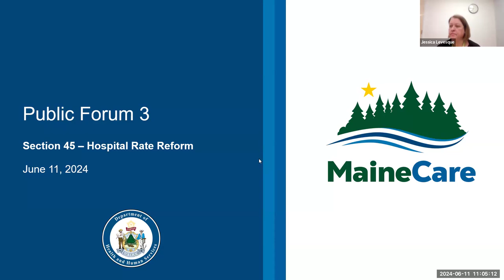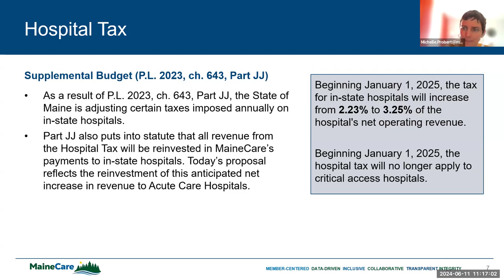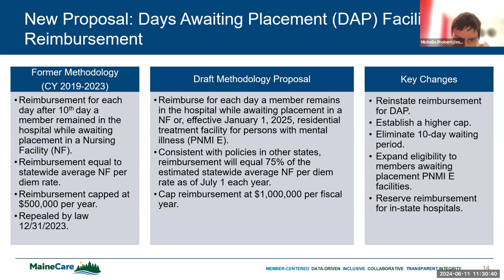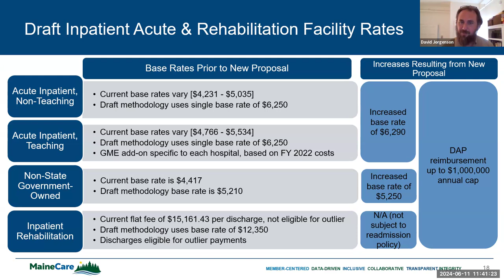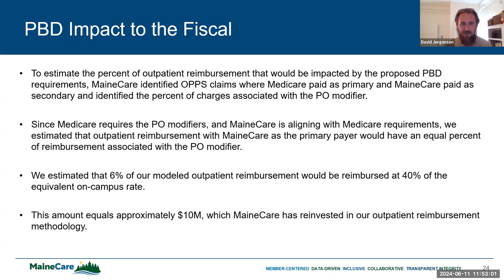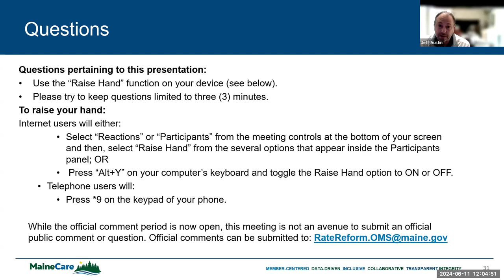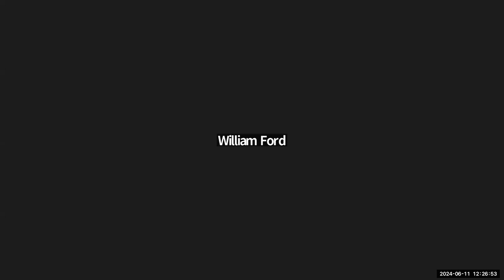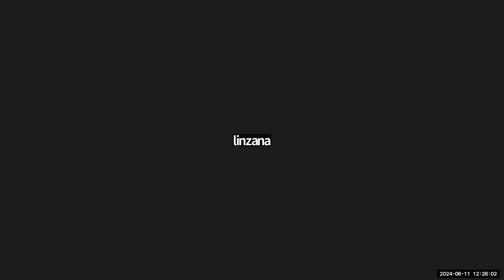MaineCare Section 45, Hospital Draft Rate Methodology Public Forum June 11, 2024